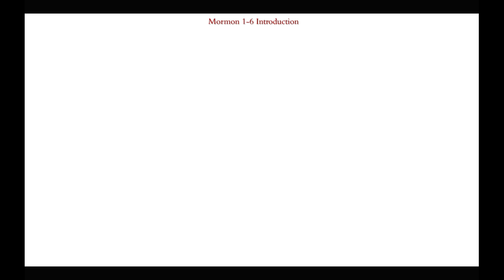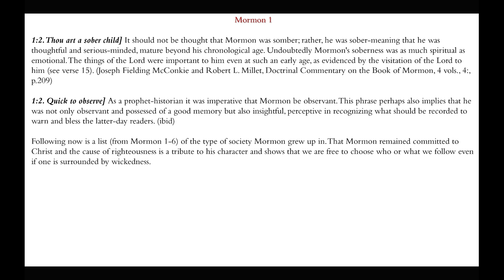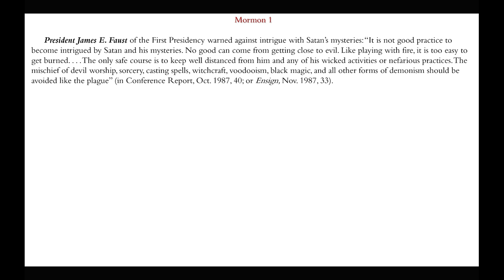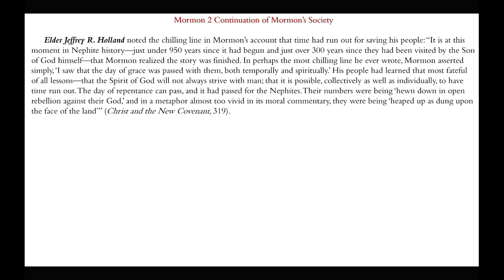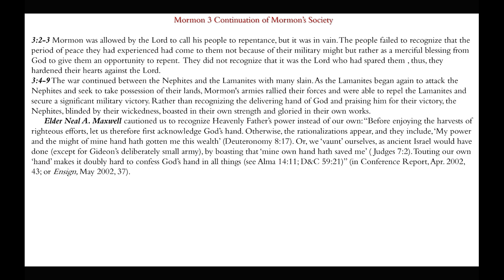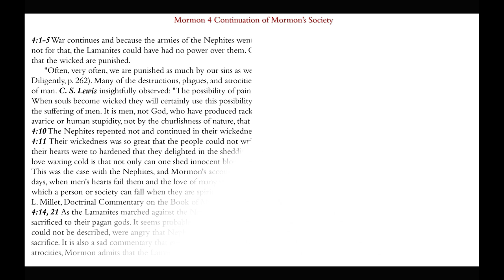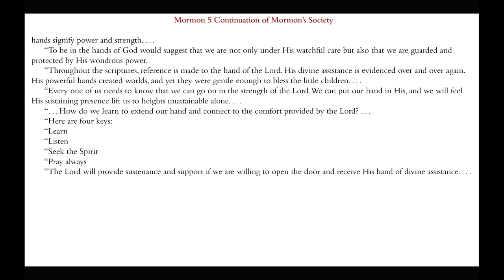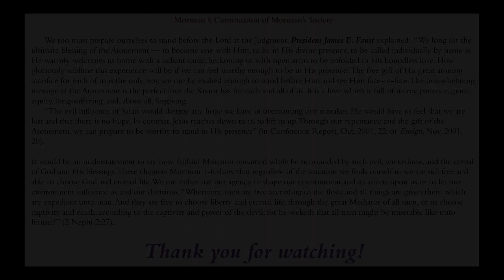The Sorrowing of the Damned | Mormon 1-6 | Michael S. Cluff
This presentation gives insights and commentary on the doctrines and teachings found in Mormon 1-6.